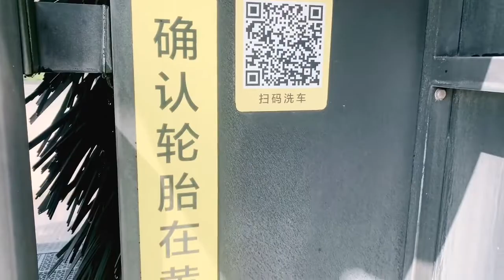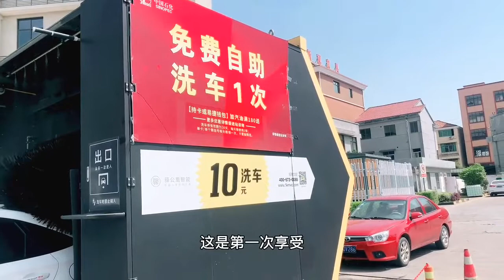小伙第一次享受加油免费洗车，这下可把他给乐坏了！